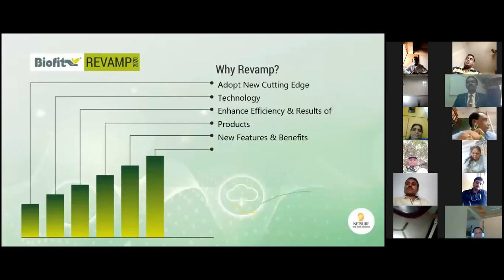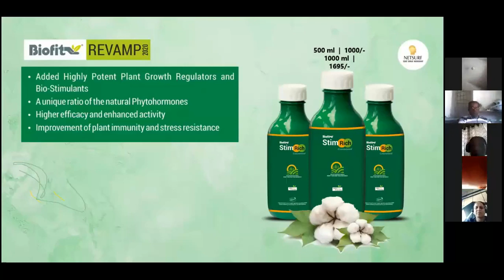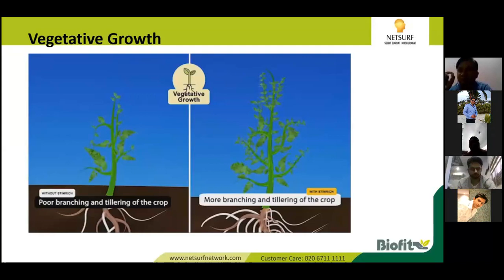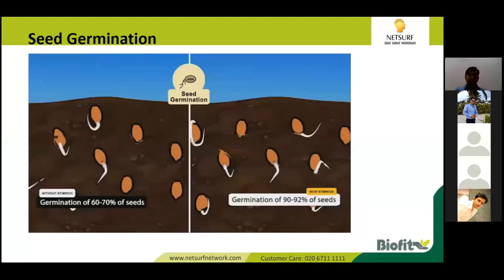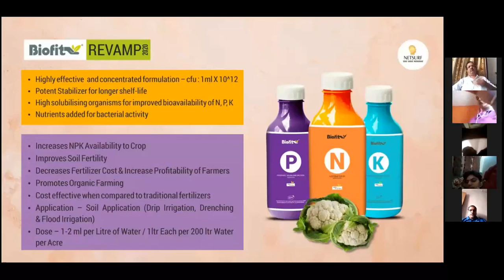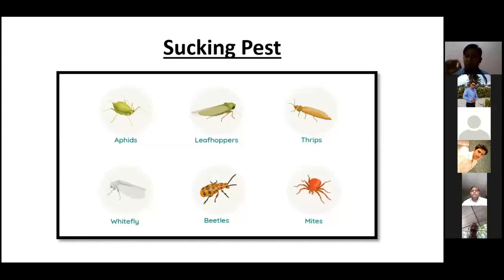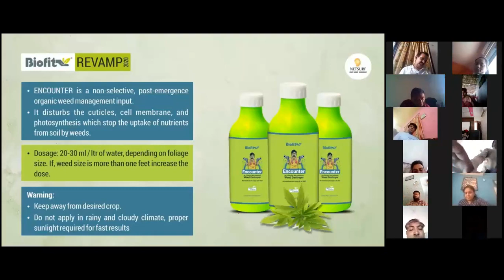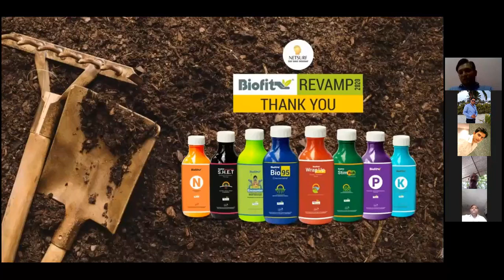NETSURF ORGANIC BIOFIT PRODUCT TRAINING | VISHAL SIR NETSURF